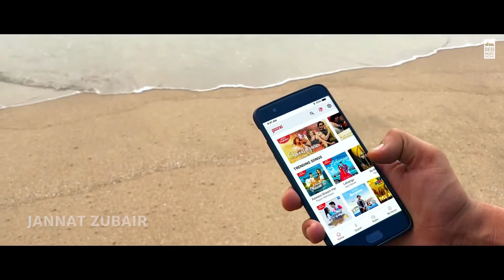AEROPLANE Mr Faisu & Jannat Zubair Vibhor Parashar Rajat Nagpal Anshul Garg